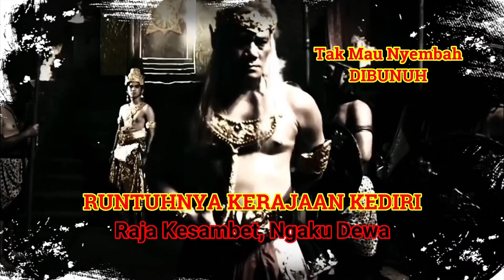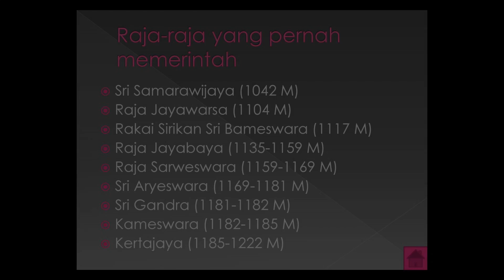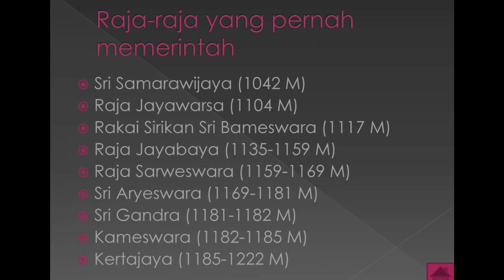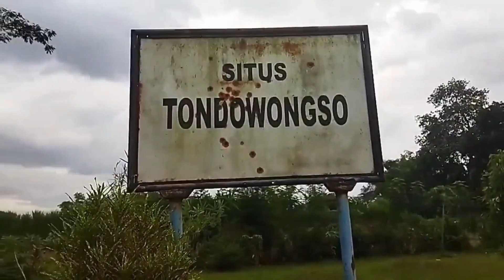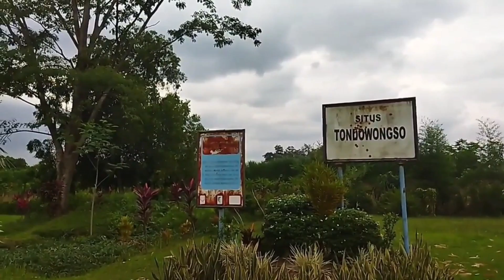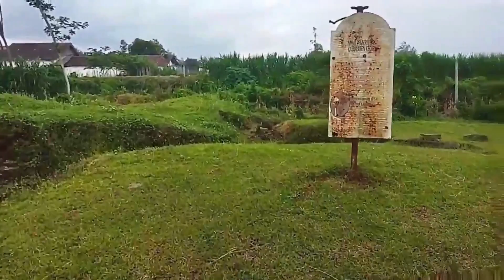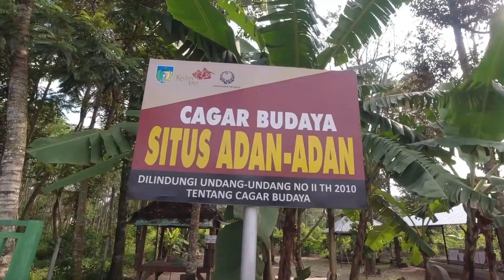Entah Kesambet Apa, Raja Ini Mengaku Dewa. Yang Nolak Nyembah Dibunuh! kerajaan kertajaya #217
Raja Kertajaya menganggap dirinya sebagai Dewa dan meminta seluruh Brahmana di Kerajaan Kadiri menyembah dirinya. Permintaan raja ini ditolak sebagain besar brahmana. Akibat penolakan itu, raja murka. Brahmana penentang diburu dan dibunuh. Para Brahmana ini bersembunyi di Tumapel. Bersama Ken Arok, Brahmana menumbangkan Raja Kertajaya.

Yang suka fitness dan sejarah dunia masuk channel ini  @SERGIO GETFIT

Foto dan video dalam cerita ini hanya ilustrasi. Tayangan ini dibuat untuk keperluan hiburan semata. Nama tokoh dan tempat kejadian sudah disamarkan.